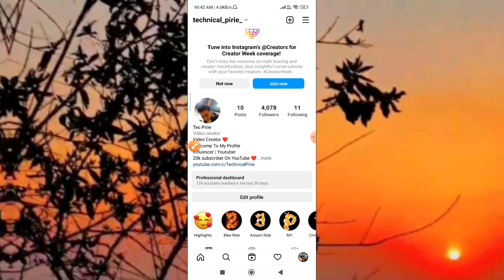Instagram Turn Into Creators For Create Week Coverage // Instagram New Update Creators For Create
instagram reels
how to get instagram creator account
instagram creator account
creator account instagram